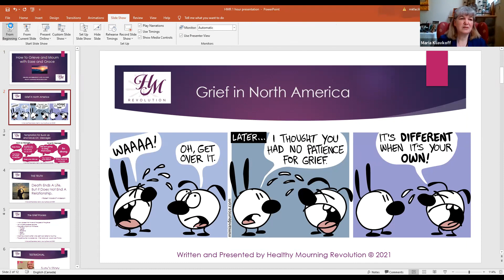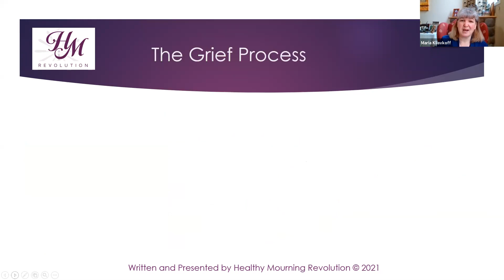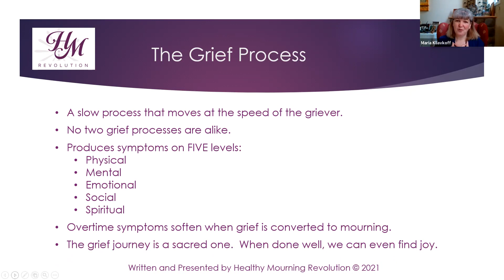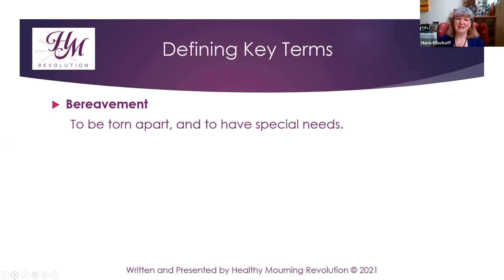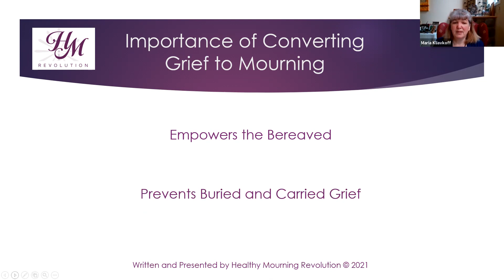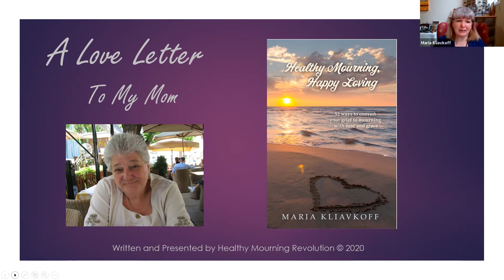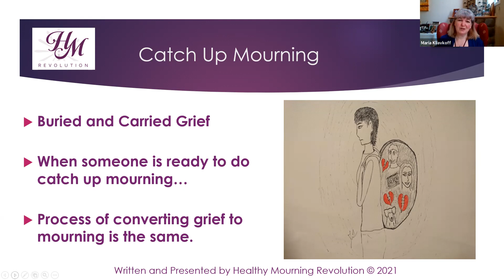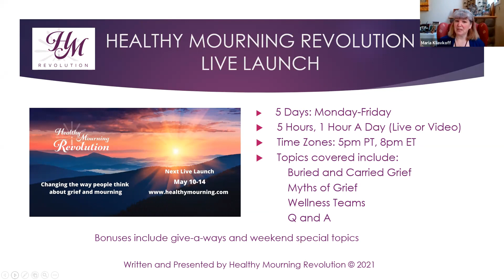Webinar #1 How to Grieve and Mourn with Ease and Grace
This was a webinar that was taped on May 1, 2021.  Together we explored the realities that those who are grieving have to put up with.  The insensitivity, and the buck up and move on messages.  We cover a key myth of grief, that one needs "closure" and we talk about why that is not the truth.  We define Bereavement, Grief and Mourning and talk about the 5 levels of grief symptoms.  We look at the physical, mental, emotional, social and spiritual symptoms of grief, and we talk about the importance of converting grief to mourning so that we avoid buried and carried grief.

At the end, you are invited to take the next steps of your grief journey.  You are given an opportunity to join the Healthy Mourning Revolution Live Launch.  If you are watching this at a later date, no worries, just go to find when the next live launch is and register.

Help us to create compassionate communities around the world.  We all need to learn more about how to walk with grief.  Join us as we revolutionize the way people think about their grief and mourning.